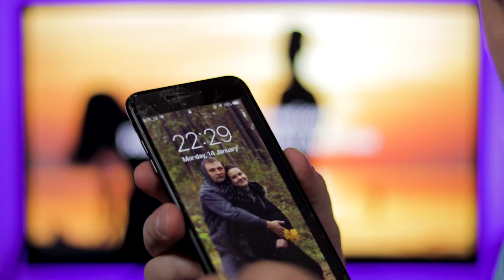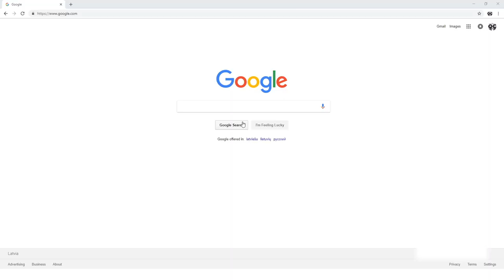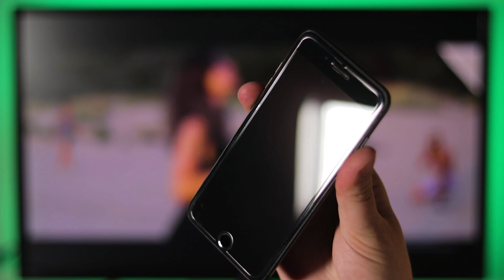Nošķaidīju telefona ekrānu | Pusdienojam smalkā DEPO restorānā :D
Šajā video padalījos ar savu stāstu par manu mobīlo telefonu un par smalkajām pusdienām. Jauku skatīšanos!

SIA "AboluServiss"
Servisa adrese:
Rīga, Blaumaņa iela 26
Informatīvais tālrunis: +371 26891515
Darba laiks:
Darba dienās: 10:00 - 18:00
Sestdienās: 11:00 - 15:00
Svētdienās: Slēgts

FOTO | VIDEO | APSTRĀDE | MONTĀŽA